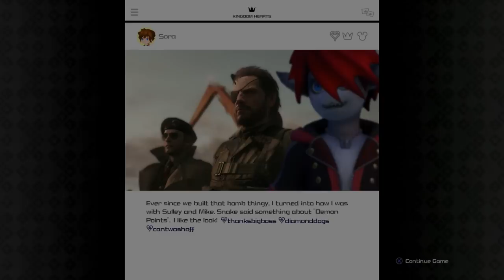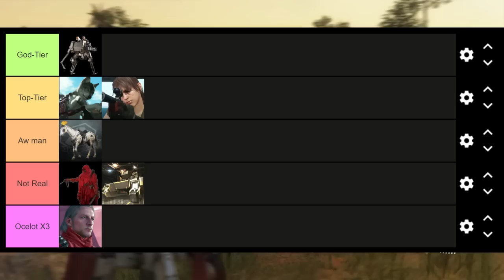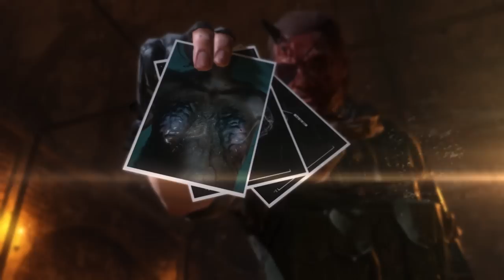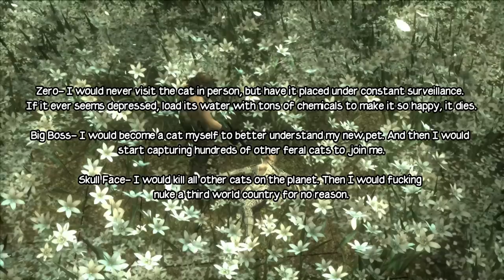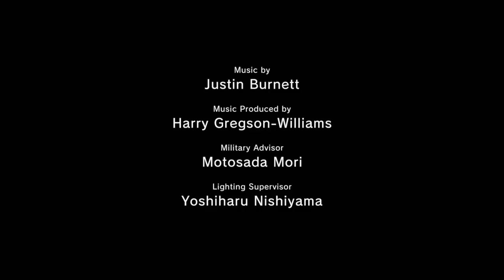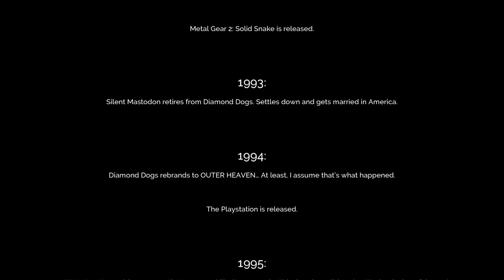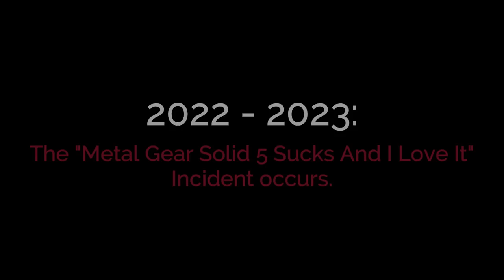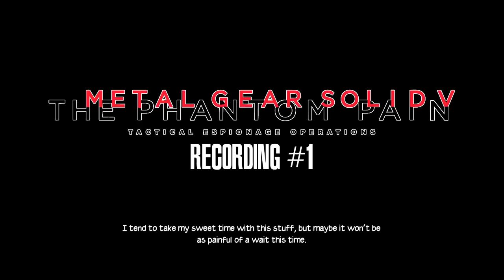Metal Gear Solid 5 Sucks and I Love It (PART 4: FINALE)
Metal Gear Solid 5 Sucks (Unlike This Video) and I Love It PART 4: Finale- Revenge

In this final part, Diamond Dogs finally faces off with the harbinger of all their misery, Skull Face. But on their way to that battle... We can't help but fall victim to the screech of the horn. This ends today. I'm not a monster. But are you?

Music that isn't mine belongs to the following series:
Mother/EarthBound
Halo
Sly Cooper
Castlevania
Kirby
& of course Metal Gear

00:00 | Part 4 Intro
02:28 | Episode 23: The White Mamba
07:25 | Episode 24: Close Contact
11:22 | Episode 25: Aim True, Ye Vengeful
16:41 | Episode 26: Hunting Down
22:38 | Episode 27: Root Cause
25:11 | The Answer
29:58 | Episode 28 & 29: Code Talker
48:48 | R&R (Not Really)
52:09 | Final Episode: REVENGE
1:17:41 | Epilogue